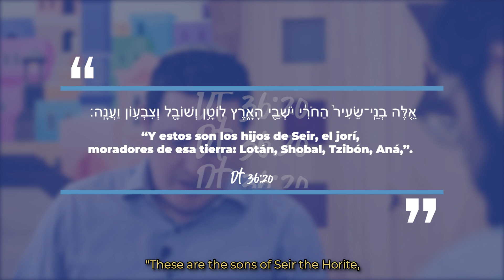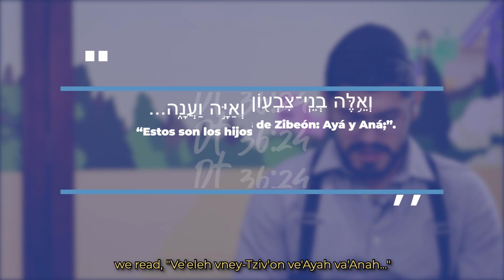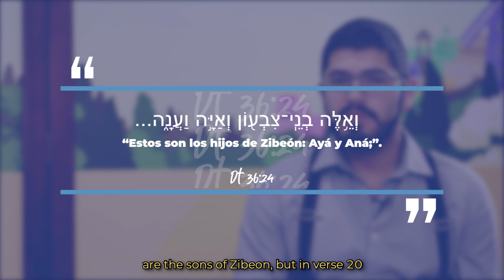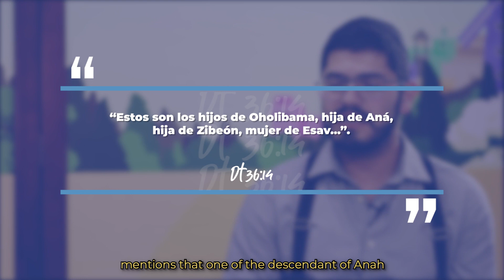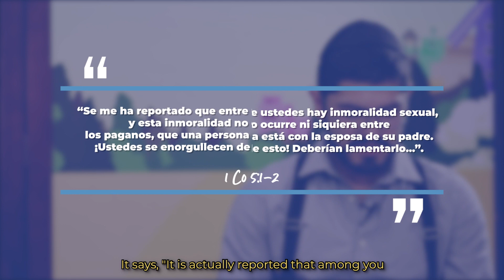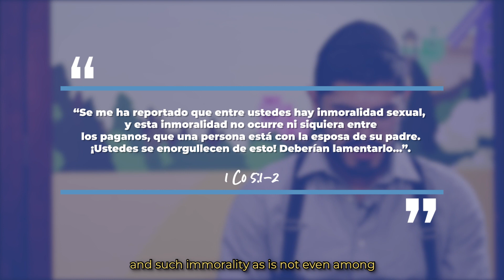Vayishlaj - Degeneración vs rectificación / Degeneracy vs. Rectification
Hablemos de Torá - דברי תורה   Le´Dor Va´dor / 7a Aliyá

Comentario de la parasha semanal para el año 5782 con el More Julio Rubio (Dudu) y Moshe Hernández.

Let's talk about Torah - דברי תורה - Generation to generation ! 7th aliyah
Commentary of the weeklyparasha for the year 5782

Te invitamos a ver esta LISTA DE REPRODUCCIÓN de esta Parasha en otros años:

Somos la Comunidad Mesiánica Yovel de Bogotá Colombia.
Conoce más de nosotros en / To know more about us